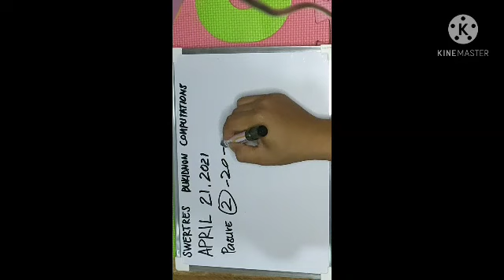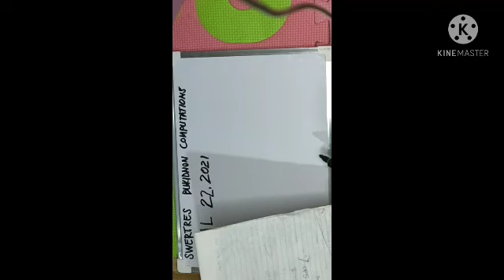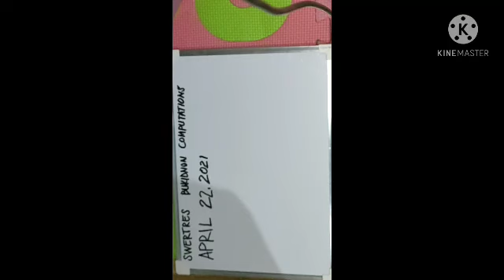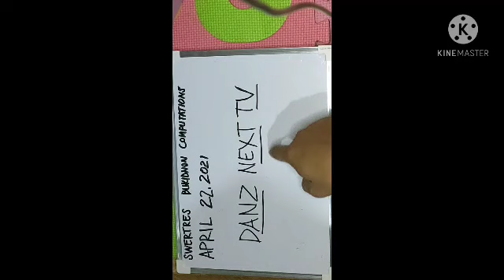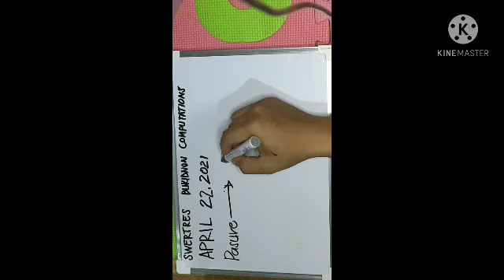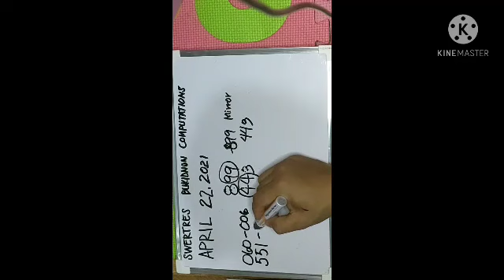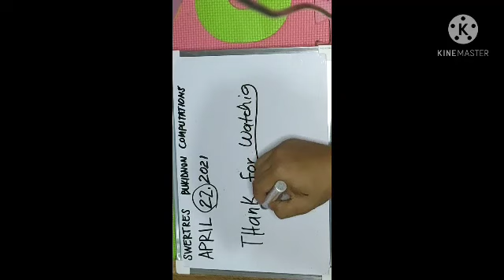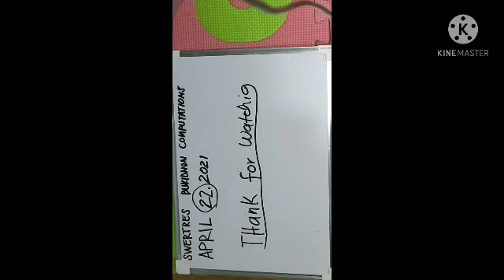Swertres Hearing Today April 22,2021